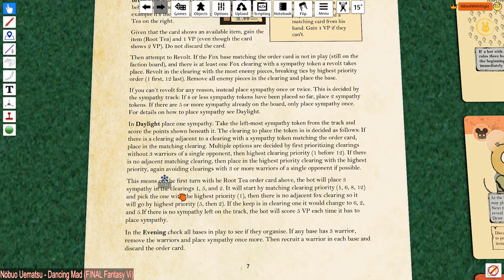Root Coop vs Automated Alliance (Better Bots)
We continue our look at the Better Bots Project by running the very frustrating Automated Alliance.

If you wish to join in boardgame nights (I promise we play other things), join in